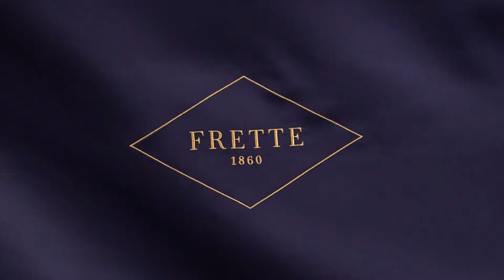Frette Bespoke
Whether it is at home, on a yacht or a private jet, Frette Bespoke creates the most comprehensive and exclusive service, including monogramming, custom colour combinations and embroidery, made-to-measure sizes, and more. Frette has provided exclusive design and consultancy services to organisations and individuals for more than 150 years, with historic clients ranging from the Vatican to the Orient Express and the royal dynasties of Europe.